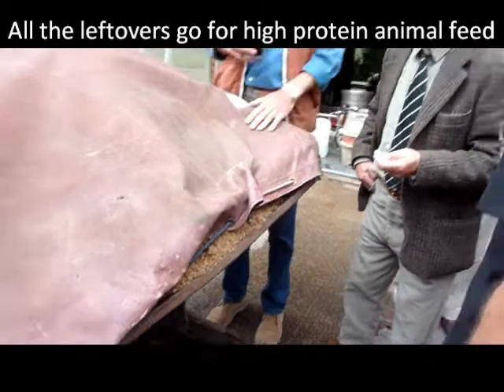Hobsons Brewery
Radlads visit to Hobsons Brewery Cleobury Mortimer